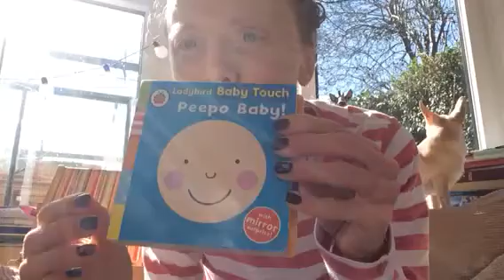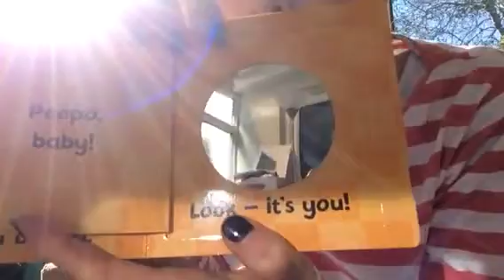Peepo Baby with Makaton signing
Makanory time!